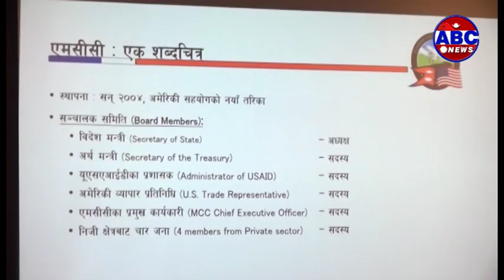ABC Report :एमसीसी संसदबाट पास गराउन एमसीए नेपालको आग्रह